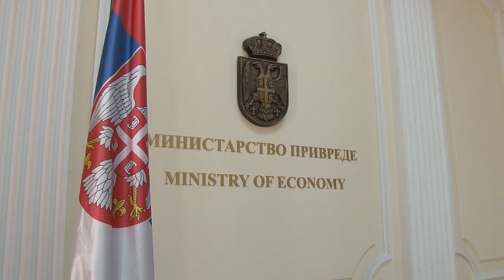RTV Vranje- Dragan Stevanović Boske 12. 11. 2019.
rok-za-kredite-za-startapove-najkasnije-do-kraja-godine